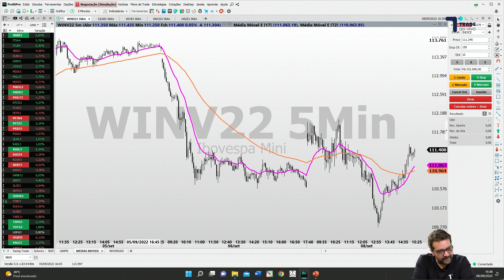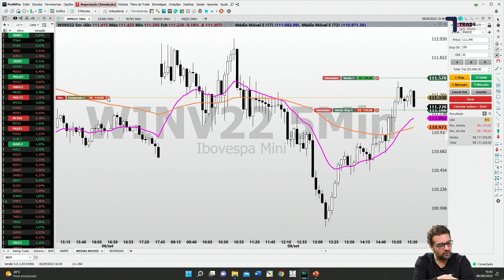🔵🟢 Como Vencer o Medo de Perder Dinheiro no Day Trade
🔵🟢Venha fazer parte da comunidade do Trade ao Vivo!!! ➡️

🆘Se houver algum impasse no acesso ou dúvidas sobre como irá funcionar o Trade ao Vivo, é só acessar nosso canal do WhatsApp ➡️